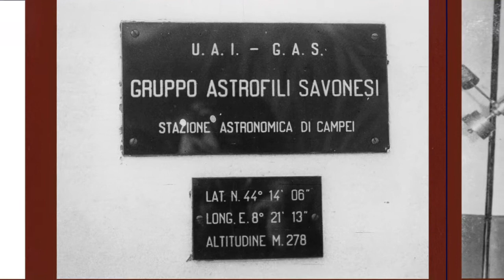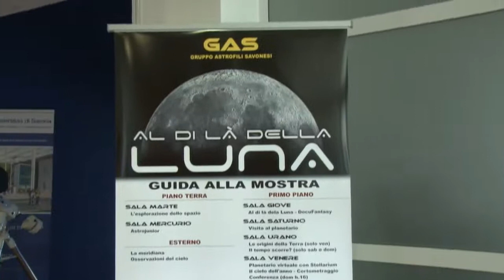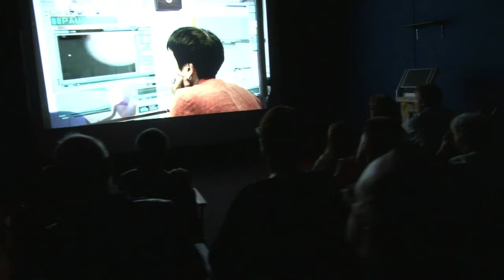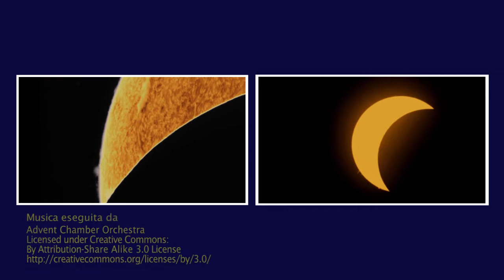GAS-Story 1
Sono passati 50 anni da quando il cav. Mario Quadrelli incominciò a cercare a Savona persone che come lui fossero appassionate di astronomia. Come racconta Quadrelli, la ricerca non fu senza difficoltà, sia sotto il profilo della comunicazione, che della logistica. Ci volle più di un anno e mezzo per radunare una cerchia di amici che, poi, nel 1969 avrebbero formalmente costituito il Gruppo Astrofili Savonesi. Questo breve filmato vuole essere un primo contributo dei soci di oggi per celebrare una storia di oltre 50 anni di attività sociale dedicata alla passione per l'astronomia.